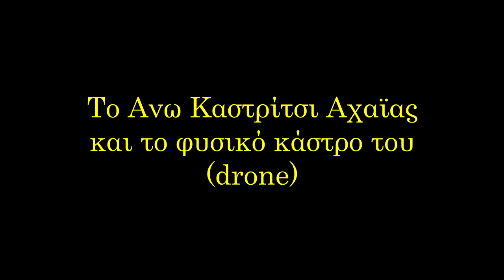ΤΟ ΑΝΩ ΚΑΣΤΡΙΤΣΙ ΚΑΙ ΤΟ ΦΥΣΙΚΟ ΚΑΣΤΡΟ ΤΟΥ (DRONE). ANO KASTRITSI, ACHAIA, GREECE.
Το Άνω Καστρίτσι απέχει 10 χιλιόμετρα από την Πάτρα και βρίσκεται σε υψόμετρο 482 μ. στους πρόποδες του Παναχαϊκού . Στην απογραφή του 2011 είχε πληθυσμό 832 κατοίκους.
Στον φυσικά οχειρωμένο λόφος του Αγίου Ανδρέα που δεσπόζει στο χωριό υπήρχε τον Μεσαίωνα Φράγκικο κάστρο. Το 1460 οι Τούρκοι κατέλαβαν την Πελοπόννησο. Το Κάστρο του Καστριτσίου ήταν το προτελευταίο που παραδόθηκε, πριν από αυτό του Σαλμενίκου.

Μουσική: zero-project - Eastern illusion